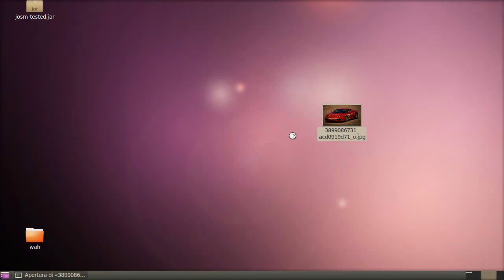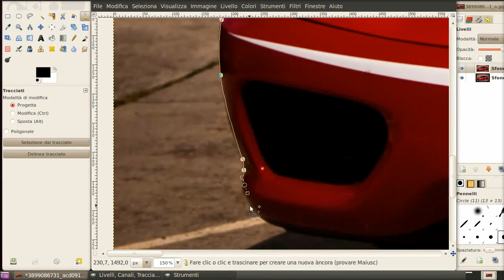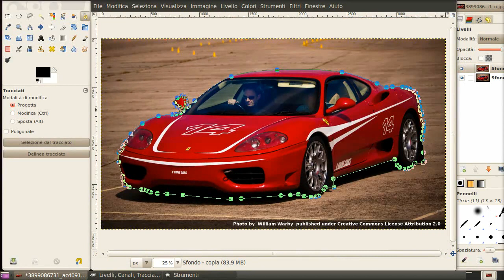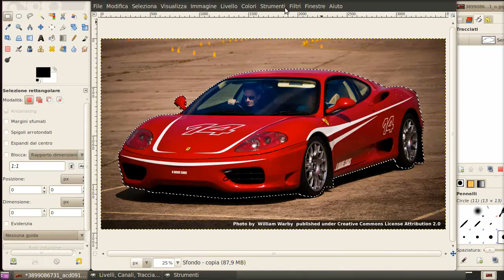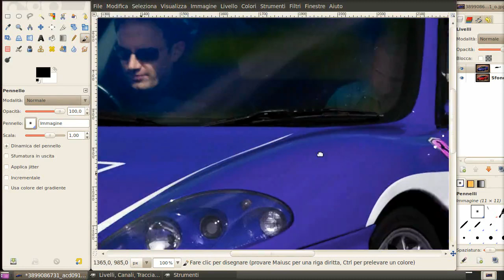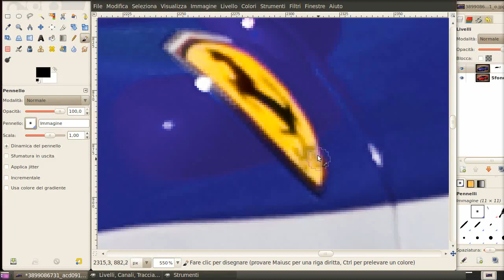GIMP How to change car color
Yet another video on how to change objects color.